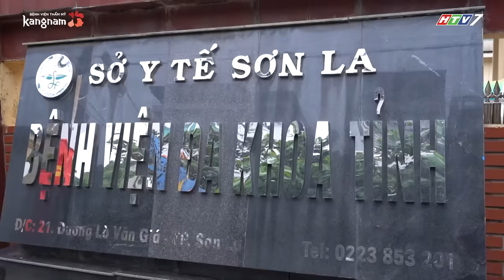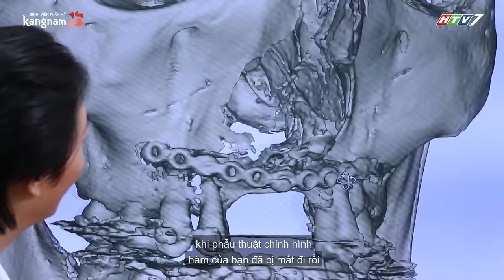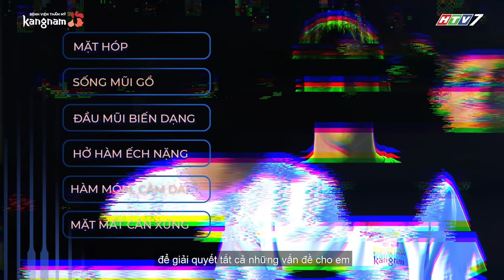Hành Trình Lột Xác mùa 5 | Tập 14: Bùi Văn Quang - Cậu bé "Tôn Ngộ Không" lột xác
Cậu bé Bùi Văn Quang, người được biết đến với biệt danh "Tôn Ngộ Không", đã trải qua một hành trình vất vả và đầy nghị lực để thay đổi ngoại hình của mình. Với mũi diều hâu và sứt môi hở hàm ếch, Quang đã phải chịu đựng không ít nỗi đau và khó khăn trong cuộc sống hàng ngày.

Quang đã trải qua tám dịch vụ phẫu thuật và 15 tiếng trong phòng mổ để đạt được diện mạo mới, một sự lột xác đáng kinh ngạc. Nhưng đằng sau sự đổi mới này là sự nỗ lực và ý chí vô cùng mạnh mẽ của cậu bé.

Một phần quan trọng trong hành trình này là sự ủng hộ và tình yêu thương từ người mẹ của Quang. Mặc dù bản thân mẹ đã phải chịu đựng sự suy thận, nhưng khi nhìn thấy ngoại hình mới của con trai, cô đã có một phản ứng đáng ngạc nhiên. Cô vui mừng và cảm kích trước sự thay đổi này, bởi nó không chỉ giúp Quang hóa thành một nam thần mà còn mang đến cho cậu bé sự tự tin và hy vọng trong tương lai.

Hành trình của Bùi Văn Quang là một minh chứng về sức mạnh của ý chí và lòng quyết tâm. Qua những khó khăn và đau đớn, cậu bé đã vượt qua tất cả để trở thành phiên bản tốt đẹp hơn của chính mình.

🏥 Hà Nội: 190 Trường Chinh, Phường Khương Thượng, Quận Đống Đa
🏥 HCM: 666 Cách mạng Tháng Tám, Phường 5, Quận Tân Bình